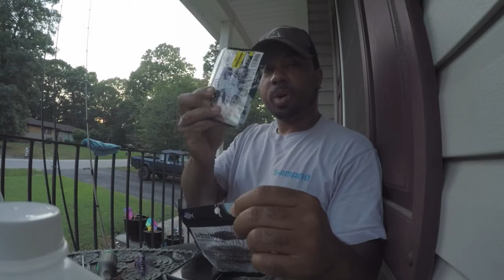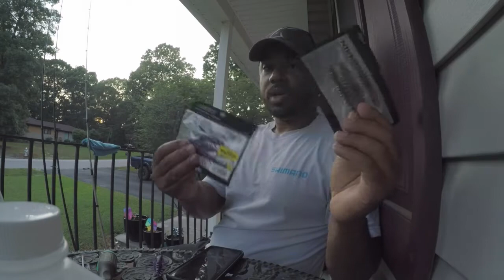Nikko Lures Hellgramite giveaway and review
Nikko Lures Hellgramite giveaway and review after a day of fishing for Smallmouth.  I fished ONE Nikko Lures Hellgramite over an entire day on the river.  After being attacked repeatedly by River Piranha (Red Breast Sunfish) and catching I don't know how many smallies, I still have the bait I started the day with.  Absolutely amazing lure.  Near indestructible, non toxic, biodegradable and accurately designed...what more do you need from a lure!?